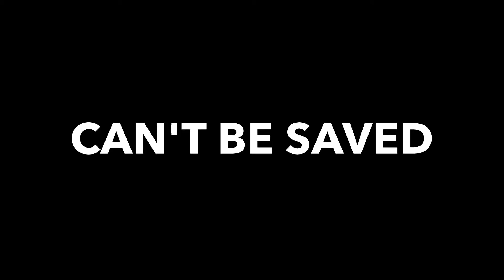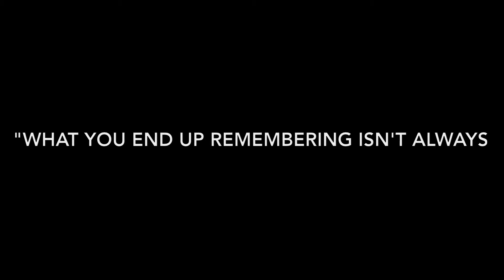Sense of an ending visual: real one